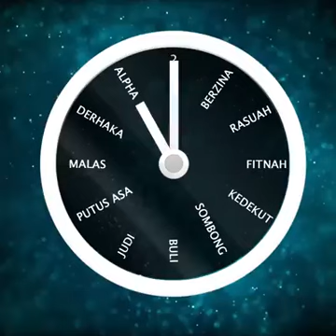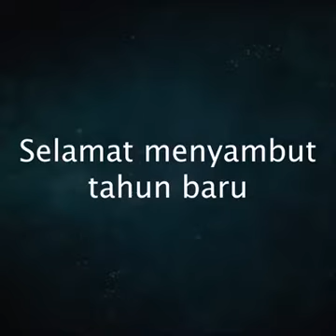Tahun baru telah berlalu...